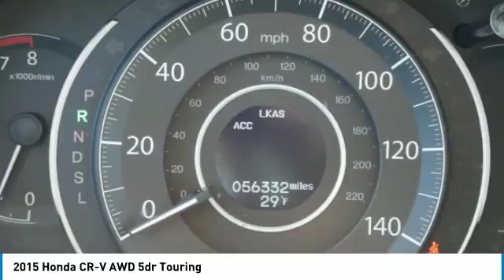2015 Honda CR-V 3I180022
2015 HONDA CR-V Willmar, MN
Stock# 3I180022

Recent Arrival! ONE OWNER, CLEAN CARFAX, AWD. CARFAX One-Owner. Clean CARFAX.

2015 Honda CR-V Touring AWD Blue

Priced below KBB Fair Purchase Price! 33/26 Highway/City MPG**

Awards:
* Motor Trend Automobiles of the year * 2015 IIHS Top Safety Pick+ (With Touring Model) * 2015 KBB.com Brand Image Awards
2016 Kelley Blue Book Brand Image Awards are based on the Brand Watch(tm) study from Kelley Blue Book Market Intelligence. Award calculated among non-luxury shoppers. Kelley Blue Book is a registered trademark of Kelley Blue Book Co., Inc.